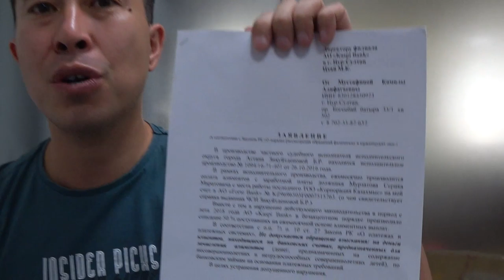kaspi РУКИ ПРОЧЬ ОТ АСП! ДЕНЬГИ ДЕТЕЙ! (Серия 1)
Все банки, проявляя человечность соблюдают закон и не допускают удержание алиментов, пособий и АСП.

По какой причине АО "Каспи Банк" не отвечает и не рассматривает обращение гр. Мустафиной К.А. ???

⚖️КОНСУЛЬТАЦИЯ ПО ПРАВОВЫМ ВОПРОСАМ - от 3 000 тг.

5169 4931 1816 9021